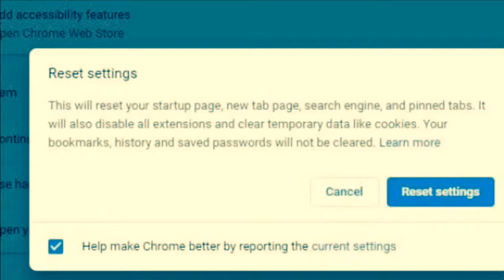How to fix a cloudflare error? (EASY)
Steps:
1. Open the 'Settings' page by clicking on the icon with three stacked horizontal lines to the left of the address bar
2. Scroll down, then click 'Advance'
3. Click 'Restore settings to their original defaults
4. Reset settings
5. Reopen the website

If this works, write your comments below!